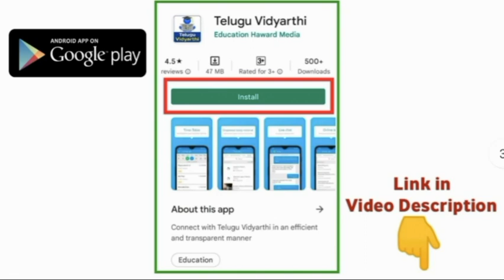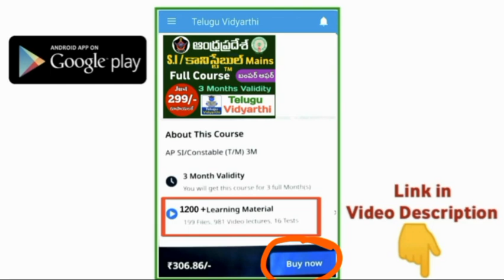AP పోలీస్ కానిస్టేబుల్ & SI మెయిన్స్ 2023 ప్రిపేరయ్యే అభ్యర్థులకు బంపరాఫర్ | AP SI Constable Jobs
AP Police SI Prelims Results 2023, AP Police Constable & SI Events 2023, AP Police Constable Recruitment Notification 2023, AP Police Constable Preliminary Test Important Questions, Andhra Pradesh Government jobs 2023, TS Govt Jobs, AP Police Constable Notification 2022, apslprb, tslprb, AP Constable notification 2022, AP police constable recruitment 2023, apslprb constable syllabus 2023